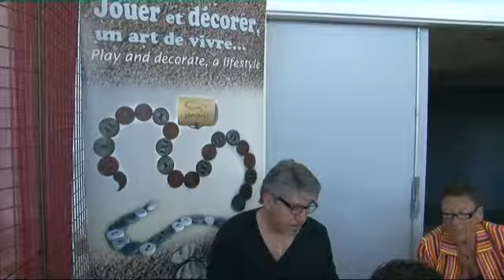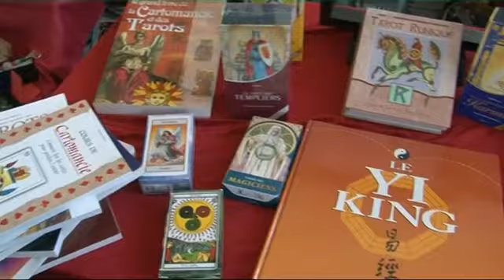video salon du bien être